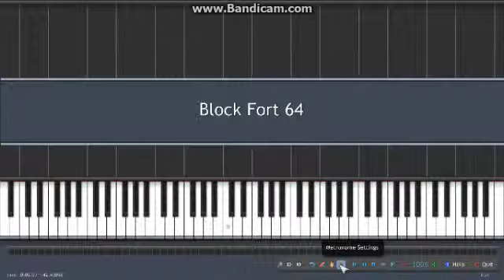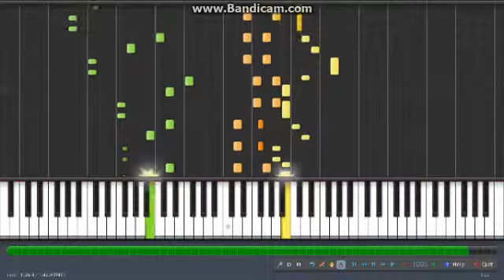Synthesia - Mario Kart 64: Block Fort